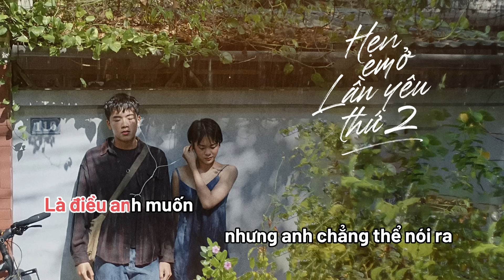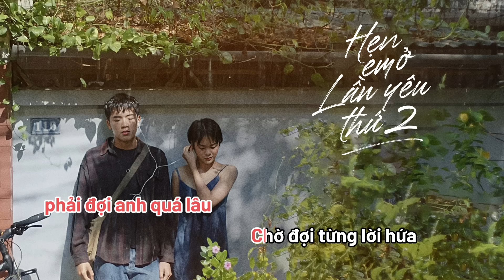Hẹn Em Ở Lần Yêu Thứ 2 - Nguyenn x Đặng Tuấn Vũ I Karaoke Beat Chuẩn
Composer: Nguyenn
Singer: Nguyenn x Đặng Tuấn Vũ
Background vocal: Duy Ngọc
Producer: Vitagen
Mix& Mastering: Duy Ngọc
Distributor: DAO Music Entertainment
Project manager: Do Le Thanh Trung
Make up: Cam Ly
Director/DP: Duy Phan
Editor/ Colorist: Thành Nguyễn
Production Asistant: Tu Anh Dao
Designer: BLac, Truc Ban Bun
Media partner: Brave(Tiktok), Những bản nhạc buồn(Tiktok), ACV Entertainment, DS Music, Aric, Dawn,

Lyrics:
"Mọi chuyện rồi cũng sẽ ổn thôi đúng không anh ơi?"
Là điều em nói lúc em muốn chúng ta xa rời
Anh không dám trả lời tin nhắn ấy
Cứ giả vờ như mình chẳng nhìn thấy đâu
Anh thương cho mối tình của hai đứa
Phải kết thúc như vậy sao?

Thời gian trôi như gió vội bay qua trời'
Nhiều chuyện anh cứ chôn thật sâu chẳng muốn mở lời
Ngày ngày lo cho tương lai
Nhưng em cứ ngỡ anh đã có ai
Bên nhau cả quãng đường dài
Mà giờ em nói em muốn dừng lại

Anh phải làm gì để em đừng nghĩ: "Em không quan trọng"
Nuốt hết đắng cay vào trong lòng
Cuộc đời anh như con số 0
Cha mẹ già vất vả, đêm ngủ chẳng ngon
Phận làm con anh đây chữ hiếu chưa tròn
Anh phải bù đắp cho em bao nhiêu để em chẳng còn thấy thiếu?

"Dành hết cả thanh xuân này cho nhau, liệu còn bên nhau lúc mai sau?"
Có phải ngay lúc đầu, em đã chẳng chọn anh đâu?
Anh vẫn muốn ngày thành công, sẽ được che chở em
Còn em đợi ngày đó để có thể yên tâm rời xa anh'
Liệu có quá nhẫn tâm?

Mọi chuyện buồn, mình sẽ vượt qua phải không em à?
Là điều anh muốn, nhưng anh chẳng thể nói ra
Anh không muốn mình, phải quên mất hết
Chẳng muốn mình trôi khỏi ký ức của em
Anh thương cho người con gái, cạnh bên anh dẫu chẳng có tương lai
Có những đoạn đường, ta buộc phải bước một mình em à
Có những nỗi niềm anh gửi vào gió, chẳng muốn nói ra
Không ai muốn phải chia xa, rồi làm bạn với người mình yêu nhất cả
Bên nhau bao lâu vậy mà, một vài câu nói, em bỗng xa lạ

Nuốt hết đắng cay vào trong lòng cuộc đời anh như con số 0
Em vẫn còn thương anh đúng không?
Cuộc đời bao lo toan anh chẳng muốn phiền lòng
Năm tháng có quay lại không?
Hay chỉ cho ta thêm một khoảng trống

Dành hết thanh xuân này bên nhau, bây giờ thanh xuân ấy nơi đâu?
Có phải ngay lúc đầu, ta vốn chẳng dành cho nhau?
Anh không muốn em phải đau, phải đợi anh quá lâu
Chờ đợi từng lời hứa, anh chẳng thể tin bản thân mình được nữa
Vậy ta kết thúc được chưa?

"Hẹn em ở lần yêu thứ 2"

* Note:
- Nguyenn cover với mục đích chính là muốn các bạn nghe một màu sắc mới hơn của bài hát, một phần cũng mong lan tỏa bài hát đến nhiều khán giả hơn.

More information about Nguyenn:
Bản quyền thuộc sở hữu của Nguyenn